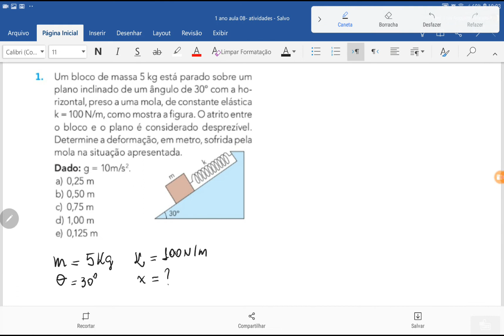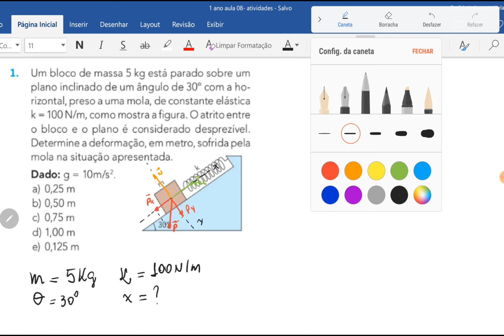Dinâmica - Plano Inclinado - questão 01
Dinâmica  - Plano Inclinado